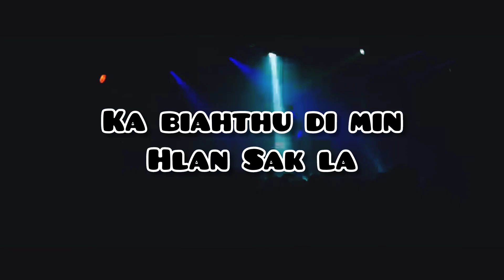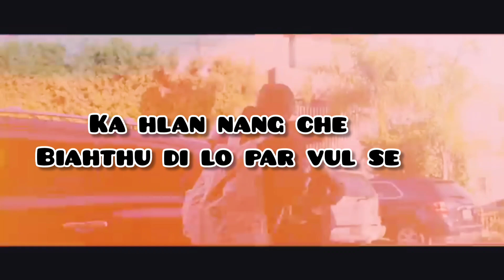Guru Gee || KA LUNGDUM PARMAWITE || Lyrics.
Lyrics dik lo te pawh a awm ang, a thu lam ka hre chiang thei lo a, a dik lo a awm nih chuan, min lo hrethiam dawn Nia.,,,,